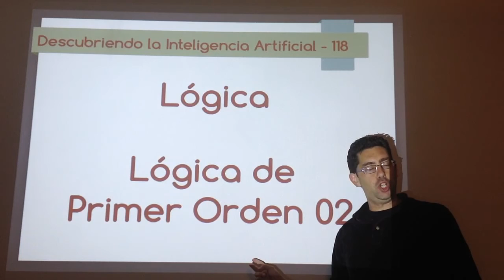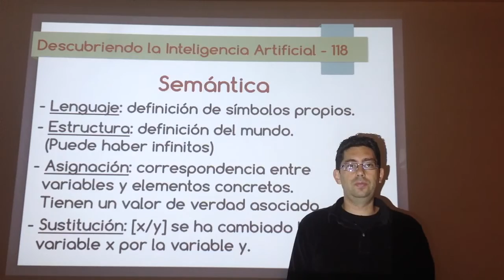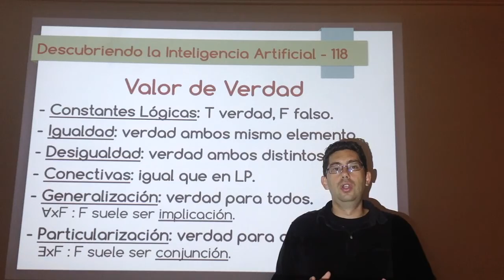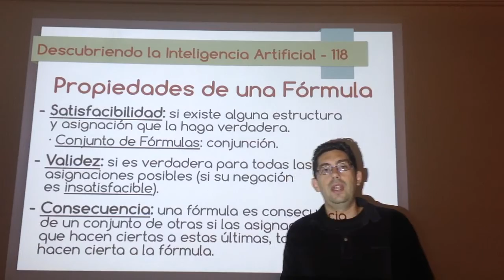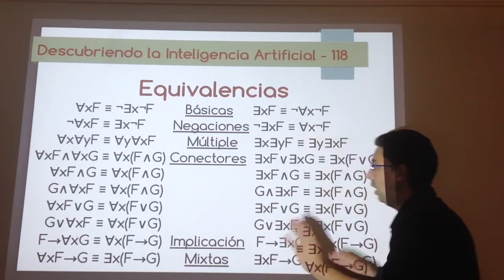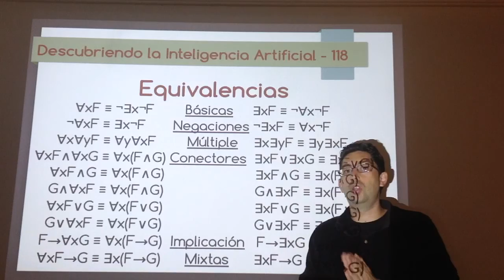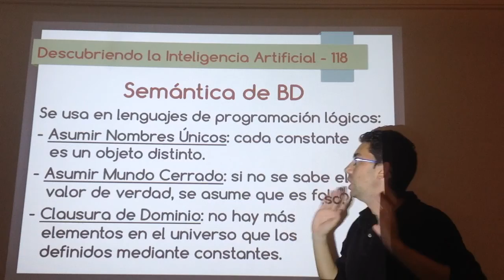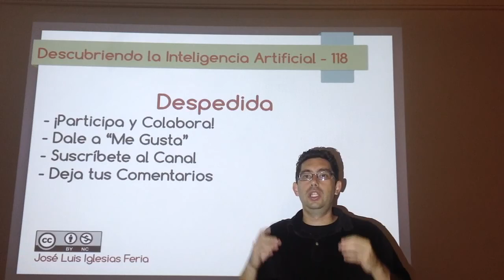Nº 118: IA Lógica - Lógica de Primer Orden 02 (Semántica)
Explicación de la semántica en la lógica de primer orden, en especial cómo se construye un mundo, cómo se calcula los valores de verdad de las fórmulas, las equivalencias en las que intervienen los cuantificadores y la semántica de base de datos, que suele simplificar los cálculos de inferencia.